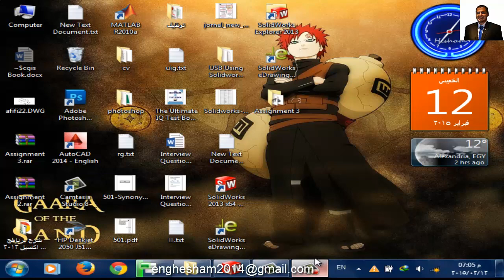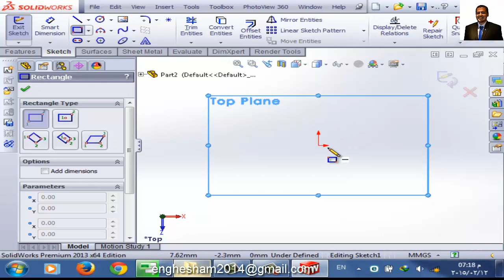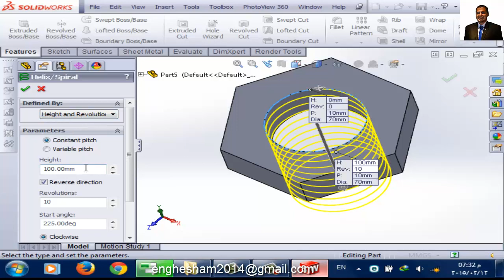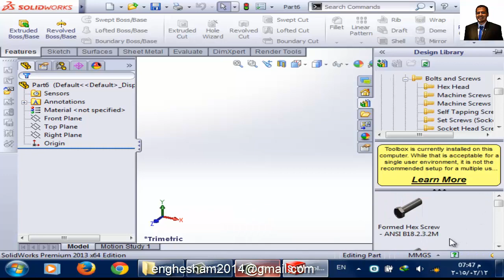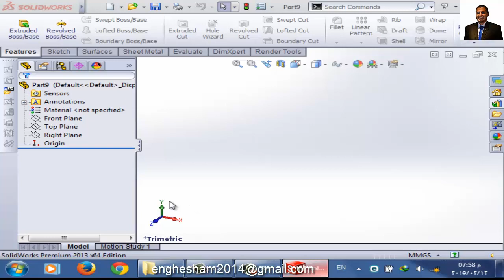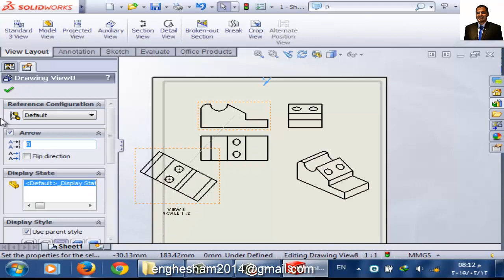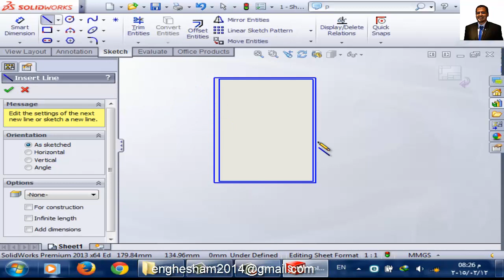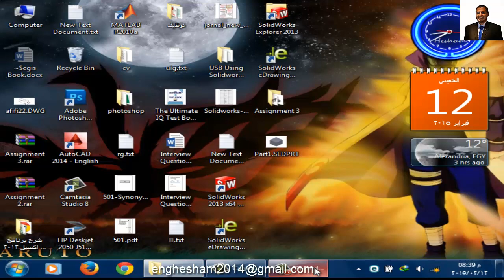شرح برنامج سوليدووركس الدرس الرابع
Blogger

Details
Eng / Hesham Ahmed
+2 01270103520